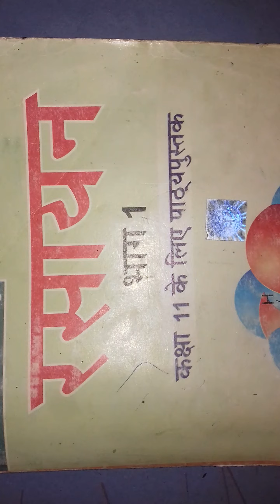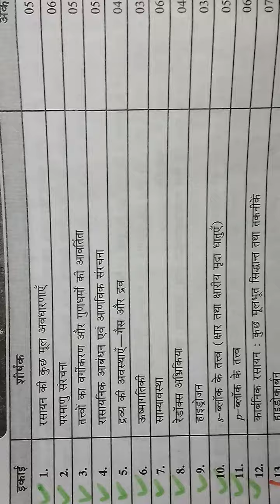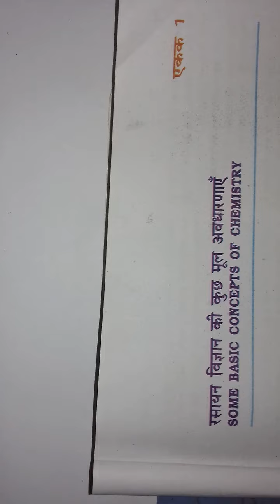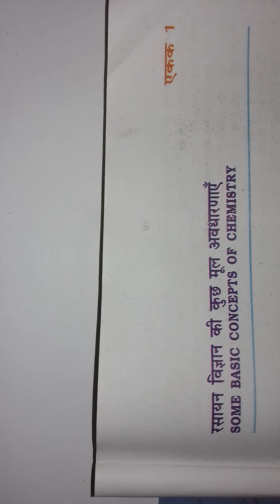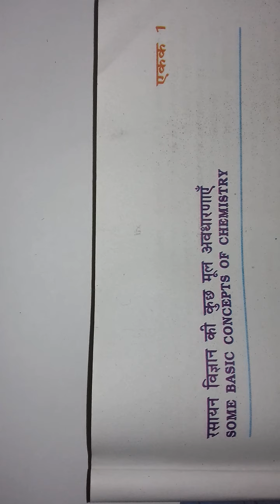Chemistry Class 11/Some Basic Concepts of Chemistry /Unit 1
Some Basic Concepts of Chemistry unit 1:Part-1